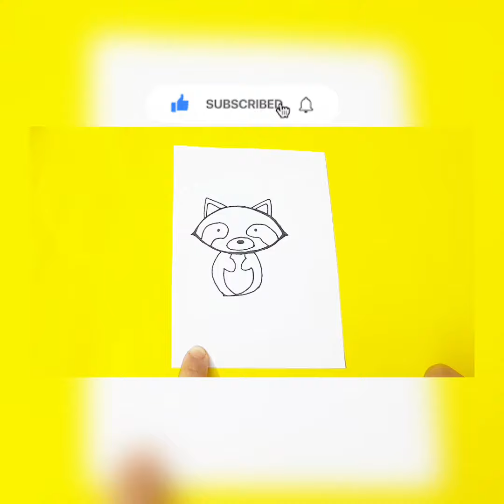How to draw a cute raccon easy estep by step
guys, I hope you are doing well. Let's have a very easy raccon together.
You start with me, take your pencil and notebook and draw.
You, dear parents, by supporting your children, you can encourage them to create art and find their talent from an early age so that it becomes an artist in the future.
adrees my channel 👇

@easy painting 5719